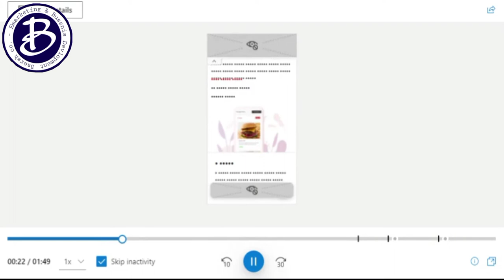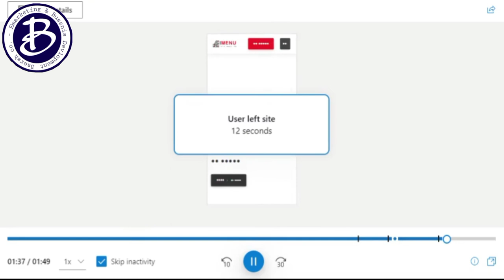ما هي أدوات تحليل سلوك المتطورة وكيف تساعدك في التسويق لموقعك الالكتروني ؟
تساعدك ادوات تحليل السلوك المتطورة على فهم تفاعل المستخدم مع موقع الويب الخاص بك.

باستخدام أدوات التحليل المتطورة ، يمكنك معرفة سلوك العملاء بشكل أفضل داخل الموقع و بالتالي تحسين تجربة العملاء داخل موقع الويب الخاص بك بما يضمن تحقيقك للأهداف .

 تساعدك أدوات التحليل وتسجيلات الجلسة والخرائط الحرارية للمستخدمين على تحديد متطلبات المستخدم من خلال السماح لك بدراسة سلوك المستخدم داخل الموقع

 كيف يمكن أن تساعد ادوات تحليل السلوك المتطورة ؟

 من الصعب إنشاء موقع ويب مقنع وسهل الاستخدام , على الرغم من أن اختبار A / B و تخمين سلوك المستخدم يمكن أن يوجهك في الاتجاه الصحيح ، إلا أنه لا يزال من الصعب فهم السلوك النهائي للمستخدمين و ما هي النقاط التي تحركهم و التي من خلالها يمكنك بناء مقاييسك.

 ومن خلال استخدام البيانات وإعادة تشغيل الجلسة لكل مستخدم ، ستتمكن من مشاهدة كيف يستخدم الأشخاص موقعك ، وأين يتعثرون وماذا يحبون و ما هي الازرار التي تفاعلوا معها .

لذا فأننا في شركة بريزة وقبل البدء في اطلاق الحملات الاعلانية لأصحاب المواقع الالكترونية , نعمل على ربط الموقع في ادوات التحليل المناسبه لنكون قادرين على فهم السلوك النهائي للمستخدمين داخل الموقع , وبناء عليه فأننا نعمل على تطوير الموقع لضمان تجاوز العقبات التي تواجه المستخدم و بما يضمن تحسين تجربة استخدام العملاء للموقع , لنكون قادرين على تحقيق افضل النتائج الممكنه من ادارة الحملات الاعلانية الخاصه بعملائنا .

العبها صح و تميز عن منافسيك

اذا كان لديك اي استفسار او سؤال لا تتردد بالتواصل معنا عبر موقعنا الالكتروني  :